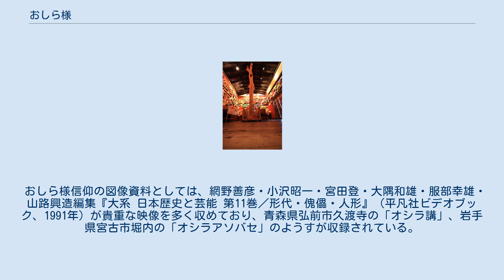おしら様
伝承園（岩手県遠野市）のおしら様 おしら様（おしらさま、お白様、オシラ様、オシラサマとも）は、日本の東北地方で信仰されている家の神であり、一般には蚕の神、農業の神、馬の神とされる。
茨城県などでも伝承されるが、特に青森県・岩手県で濃厚にのこり、宮城県北部にも密に分布する。
「オシンメ様」「オシンメイ様」（福島県）、「オコナイ様」（山形県）などの異称があり、他にオシラガミ、オシラホトケ、カノキジンジョウ（桑の木人形）とも称される。
 神体は、多くは桑の木で作った1尺（30センチメートル）程度の棒の先に男女の顔や馬の顔を書いたり彫ったりしたものに、布きれで作った衣を多数重ねて着せたものである。
貫頭衣のかたちをしたものと布を頭部からかぶせた包頭型とがある。
普段は住宅の神棚や床の間に祀られていることが多い。
記年銘のある最古のおしら様は、岩手県九戸郡種市町（現洋野町）に所在する大永5年（1525年）のもので、ついで岩手県下閉伊郡新里村および同郡川井村（いずれも現宮古市）の天正2年（1574年）のものが古い。
神体は、男と女、馬と娘、馬と男など2体1対で祀られることが多い。
 おしら様の祭日を「命日（めいにち）」と言い、旧暦1月・3月・9月の16日に行われる。
命日には、神棚などからおしら様を出して神饌を供え、新しい衣を重ね着させる（これを「オセンダク」という）。
この日は、本家の老婆が養蚕の由来を伝える祭文（おしら祭文）を唱えたり、少女がおしら様の神体を背負って遊ばせたりするので、かつては同族的な系譜を背景とする女性集団によって祀られていたとも考えられる。
盲目の巫女であるイタコが参加することも多く、その場合、イタコがおしら様に向かって神寄せの経文を唱え、おしら様を手に持って祭文を唱えながら踊らせる。
おしら様に限っては祭ることを「遊ばせる」といい、このような行事を「オシラアソバセ」「オシラ遊び」「オシラホロキ」と呼ばれる。
また、青森県弘前市坂元の久渡寺では「大白羅講」が5月15日に行われる。
 おしら様の2体の人形をつかって遊ばせる際のおしら祭文としては、「きまん（金満）長者物語」、「満能長者物語」、「せんだん栗毛」、「岩木山一代記」などがあり、坂上田村麻呂伝承の猿賀神社の由来を同時に語るとも伝えられる。
イタコが参与する場合は、このような祭文を語りながら、おしら様一対を両手にとって打ち振り、憑依したような状態になって託宣をおこなうことが多い。
 おしら様の信仰には多数の禁忌がある。
例えば、おしら様は二足四足の動物の肉や卵を嫌うとされ、これを供えてしまうと大病を患うとか祟りで顔が曲がるという。
家人の食肉により祟りで顔が曲がるともいわれる。
また、一度拝むとずっと拝まなければならないといわれ、拝むのをやめたり、祀り方が粗末だと家族に祟りがあるともいわれている。
 おしら様は、女の病の治癒を祈る神、目の神、子の神としてのほか、農耕神として田植え、草取り、穀物の刈り入れなどに助力するともいう。
また『遠野物語拾遺』には、かつては狩人が狩猟の際、どちらの山に行けばいいかを知るため、おしら様の神体を両手に持ち廻し、その馬面の向いた方角へ行く風習があったため、おしら様は「お知らせ様」であろう、とある。
地震、火事などの予知力もあり、『遠野物語拾拾遺』では、おしら様を鉤仏（かぎぼとけ）と称し、正月16日の「おしら遊び」の日に子供がたちが1年間の吉凶善悪の神意を問うたという。
この起源を中国の『捜神記』（晋代干宝撰）、『神女伝』（唐代）に求める説がある（「蚕女」）。
おしら様信仰誕生の背景に山神信仰や、養蚕作業、生活の糧の馬に対する信仰その他が混ざり、原初的な多様な性格を有する神として成立したものとする見方もある。
伊勢地方の天白神、または中国神話の「蚕馬」を原型とする見方もある。
 東北地方には、おしら様の成立にまつわる悲恋譚が伝わっている。
それによれば昔、ある農家に娘がおり、家の飼い馬と仲が良く、ついには夫婦になってしまった。
娘の父親は怒り、馬を殺して木に吊り下げた。
娘は馬の死を知り、すがりついて泣いた。
すると父はさらに怒り、馬の首をはねた。
すかさず娘が馬の首に飛び乗ると、そのまま空へ昇り、おしら様となったのだという。
 『聴耳草紙』にはこの後日譚があり、天に飛んだ娘は両親の夢枕に立ち、臼の中の蚕虫を桑の葉で飼うことを教え、絹糸を産ませ、それが養蚕の由来になったとある。
以上の説話から、馬と娘は馬頭・姫頭2体の養蚕...